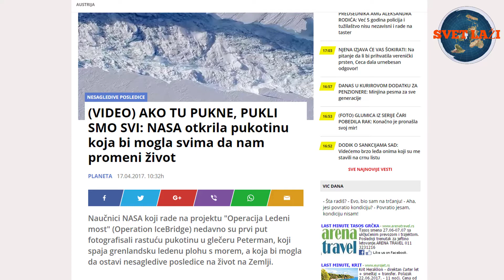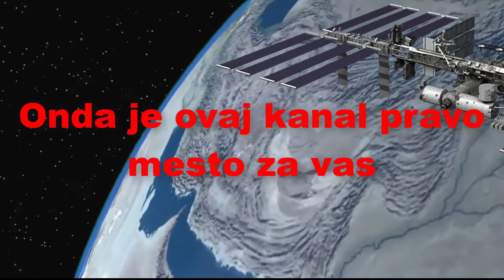Sta nas to ceka?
Ne dozvolite da vas prevare!
Probudite se!